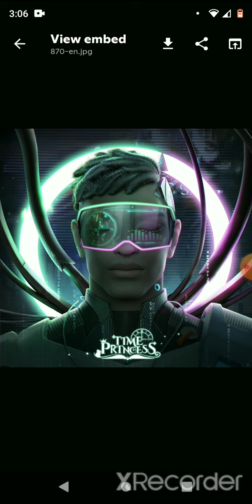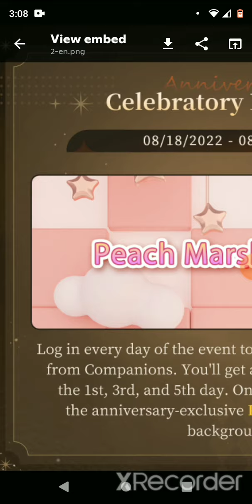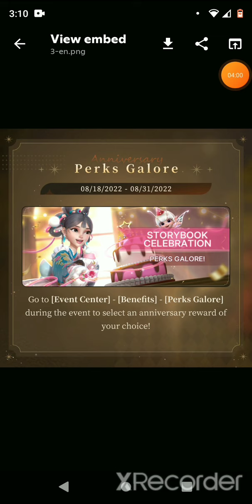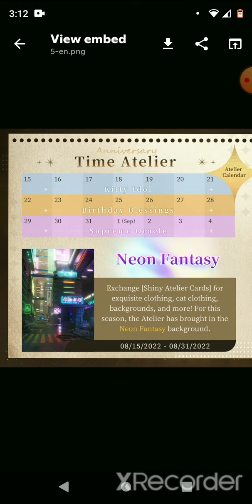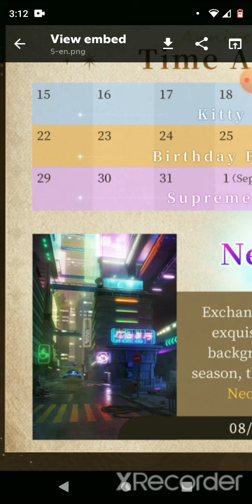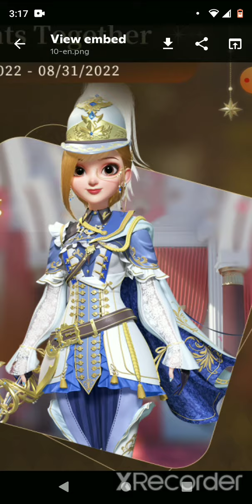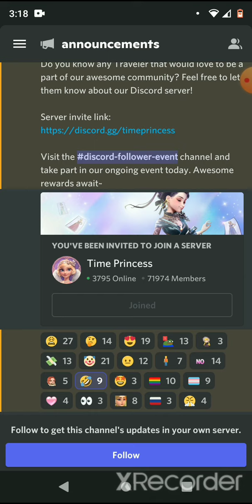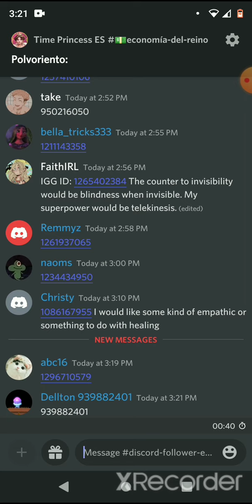New book Codename: Whale fall preview & Events coming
Upcoming New book

 Futuristic world

A meteorite crash has caused a tremendous change to the world as we know it. The subsequent rise of technology & capitalism has overturned all original civilization

15
ATS
Neon Background
Kitty Idol

16
Blind box-Goddess Of war
18
Flower Wall - event book
Starry stroll

Letters
Free Shiny Atelier card's on the 1st 3ed & 5th day

Free Peach Marshmallow Background on the 7th day

Parks Glory - pick a reward
19
Double Encounter
21
Crazy Jerry again for the 3ed time

22
Star System -AJ
Sword & Song - Vip Exp
Birthday Blessings- ATS

29 ATS
Supreme Oracle